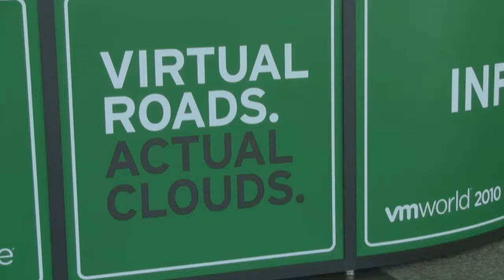John Troyer on Social Media, Communities | VMworld 2010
VMware communities lead John Troyer shares his thoughts with SiliconAngle's John Furrier on day four of VMworld 2010.

The pair discuss the new innovative way VMWorld has been able to draw vendors and attendees in spite of mainstream media news coverage.

Troyer says himself that he is a "social media guy" and noticed throughout the conference the presence of coverage with the use of social media such a Facebook and Twitter.
John Furrier asks for an insiders look at what went on in terms of the behind the scenes aspects of VMWorld such as parties, along with the social media trending that went on.
Troyer, who works with the guys who work in the datacenter says "they are the hands on practitioners", who, for the most part, in previous years have neglected to attend the sessions. As opposed to the 2010 conference where the buzz surrounding VMWare, the lab, and the vendors who attended.

In Troyer's words, "everyone is so very excited, everything went so well".

The one thing John Troyer seems to keep emphasizing throughout the interview, is that putting together a conference as big, exciting and innovative as VMWorld, is a lot of work, but the payoff is well worth it.